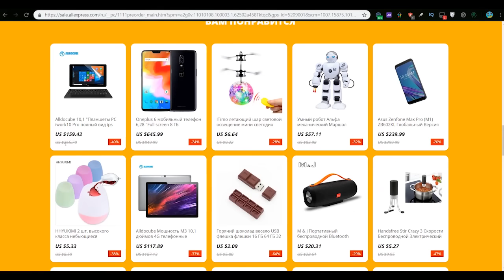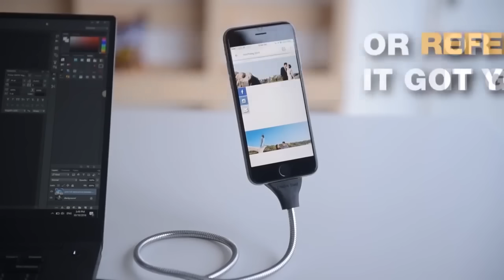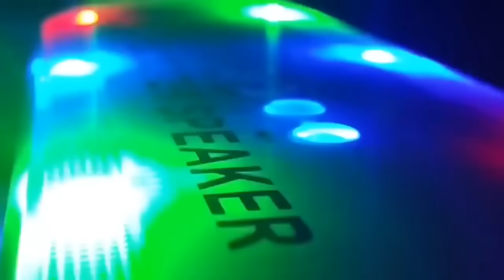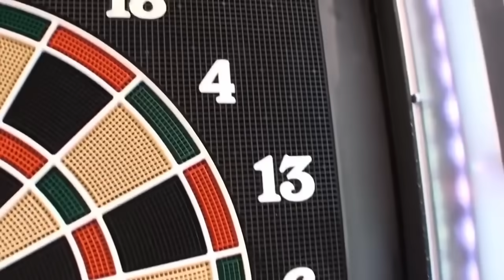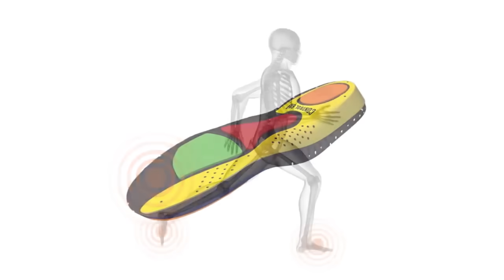50 ВЕЩЕЙ С ALIEXPRESS которые ТЫ себе ЗАХОЧЕШЬ АЛИЭКСПРЕСС - 9 ЛЕТ. ЛУЧШИЕ ТОВАРЫ С ALIEXPRESS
50 ВЕЩЕЙ С ALIEXPRESS которые ТЫ себе ЗАХОЧЕШЬ

Интересно что будет в этом видео от КУ?
Сейчас ты увидишь 50 крутых и безумных вещей, это не 20 крутых вещей с AliExpress, это 50 самых полезных вещей с алиэкспресс, от которых ты офигеешь. Самые лучшие товары с АЛИЭКСПРЕСС из Китая.

Все эти крутые товары  с aliexpress, из Китая ты можешь купить перейдя по ссылочкам.

50 ВЕЩЕЙ С ALIEXPRESS которые ТЫ себе ЗАХОЧЕШЬ
ТОВАРЫ С

► 11. Походная Плита с зарядкой

3. Написать комментарий

Победитель сможет выбрать любой товар с Aliexpress до 15 долларов.
Итоги я подведу в своей группе Вконтакте и на втором канале если это видео наберёт 1500 лайков до 5 апреля!
ВСЕМ УСПЕХА!

- Вступай в мою группу Вконтакте
- Победителям в конкурсе, писать сюда

КАК Я ЗАРАБАТЫВАЮ НА YouTube

На своём канал КИТАЙУДИВЛЯЙ я делаю ролики на такие темы: Топ 10 товаров из Китая c aliexpress, товары за 1 доллар, обзор товаров из китая, распаковка товаров с алиэкспресс, что купить в Китае, Китайская